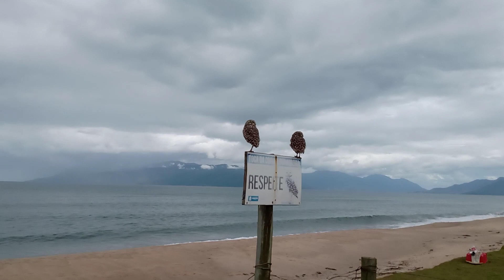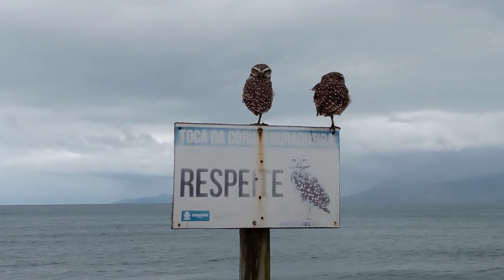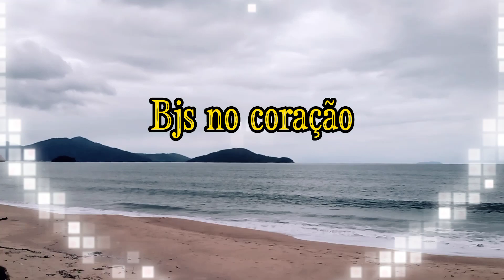Caladiuns lindos no jardim + FLORES 🌺 Maravilhosas e um mar lindo 🤩👏